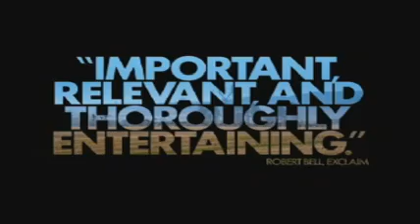Director Susanne Bier discusses her Oscar winning film-- In a Better World.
Interview with the director of In A Better World, Susanne Bier. In A Better World won the 2011 Golden Globe Award for Best Foreign Language Film and the Best Foreign Language Film at the 83rd Academy Awards.